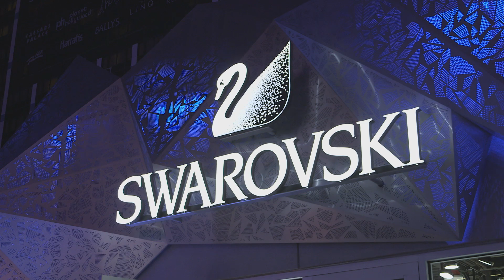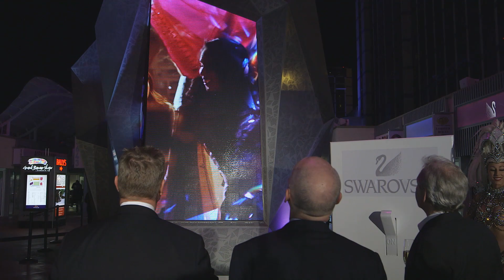Swarovski Starburst in Vegas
On Thursday night, Feb. 26, at midnight, the Las Vegas Strip welcomed its newest outdoor entertainment spectacle: the Swarovski Midnight Celebration at Grand Bazaar Shops. Created for Swarovski’s custom pavilion and six-story-tall Starburst, the Swarovski Midnight Celebration was designed to be the centerpiece of the new Grand Bazaar Shops, providing a unique retail and entertainment experience.

The Swarovski Midnight Celebration is a dazzling three-minute-long light-and-sound show designed to mark the dawn of a new day. The spectacle was envisioned as a way to bring New Year’s Eve-style excitement to the Strip every night of the year. The production incorporates the Swarovski Starburst—a one-of-a-kind, 14-foot-diameter structure composed of 911 custom-cut Swarovski crystal spheres—as well as a large video screen embedded into the multi-faceted façade of the Swarovski pavilion. Evocative scenes from exotic bazaars, together with the Starburst’s more than 1,800 points of LED light, are choreographed to a dramatic original score featuring enchanting beats of world music.